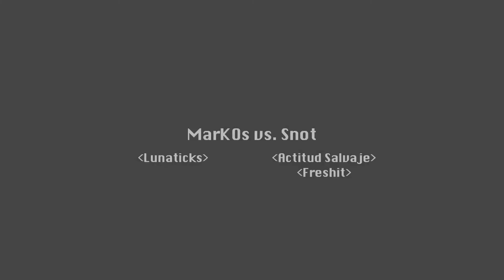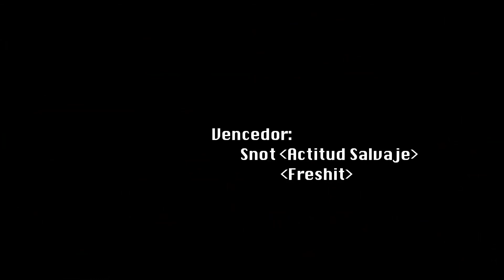MarKOs vs. Snot (4s de final) LIVE STYLES SPAIN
Batalla de cuartos de final del LIVE STYLES SPAIN.